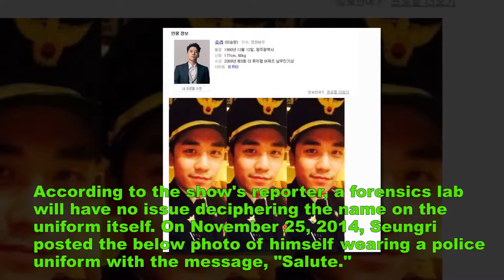Seungri speculated to have deleted evidence on Instagram